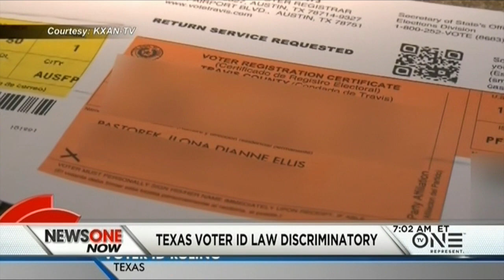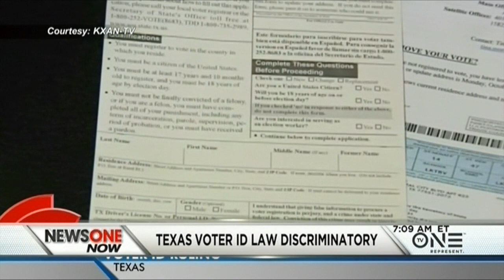Texas Voter ID Law Ruled 'Intentionally' Discriminatory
A federal judge ruled that the Texas voter ID law passed in 2011 intentionally  discriminates against minorities despite claims it was enacted to fight voter fraud.

Hit the thumbs up button if you want to see more content like this.